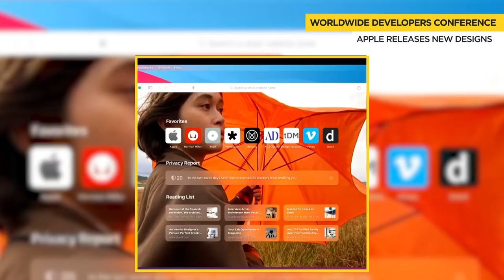Apple unveils macOS Big Sur with a DRAMATIC new design!.....Home sales DIP as unemployment RISES.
1. Microsoft announcing a new partnership with Facebook Gaming!
2. HBO and The League signed on for an additional 4 years...
3. Apple unveiling 3 big updates at the Worldwide Developers Conference!
4. Home sales in the US dipping to an almost 10 year low!
5. Michael Keaton reprising his role as Batman in the upcoming Flash movie.
6. Caesars Entertainment encouraging guests to wear masks!